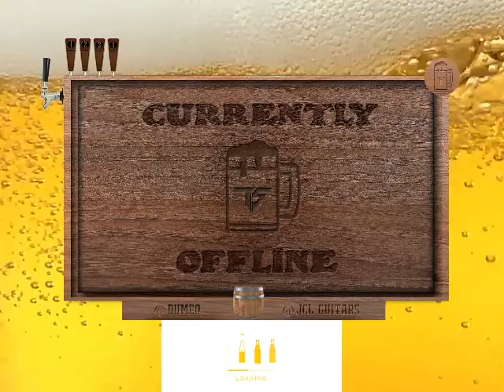Beer and Dog Training With Kris Morrill